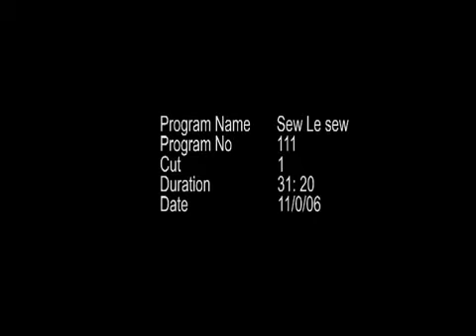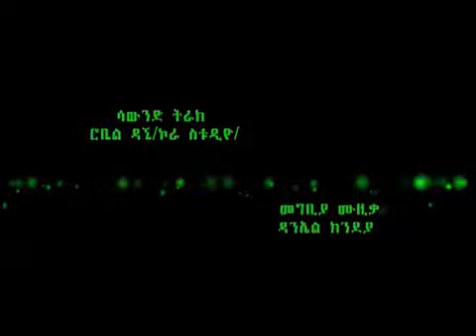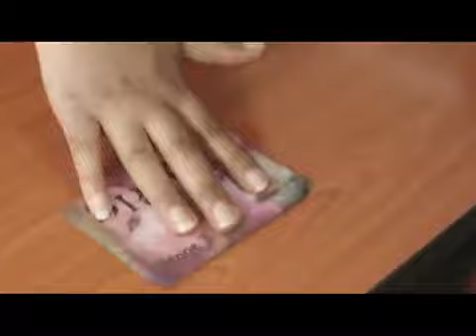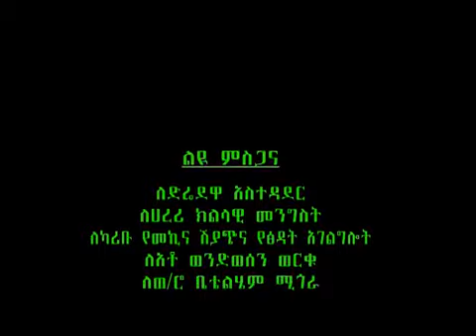（ሰውለሰው）SewLeSew Part 111